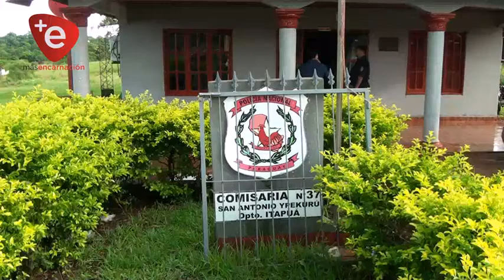JOVEN HERIDO DURANTE UNA RIÑA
Un joven de 21 años recibió un proyectil en una de las piernas producto de un disparo de arma de fuego, presumiblemente calibre 22, el hecho se registró en el Barrio San Antonio de Encarnación y fue durante una riña callejera, el supuesto autor del hecho permanece prófugo.